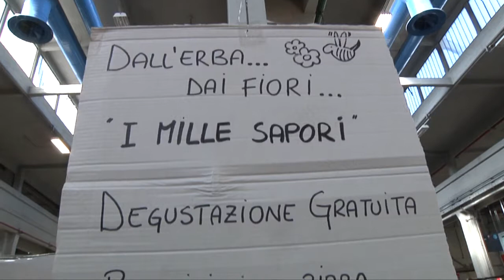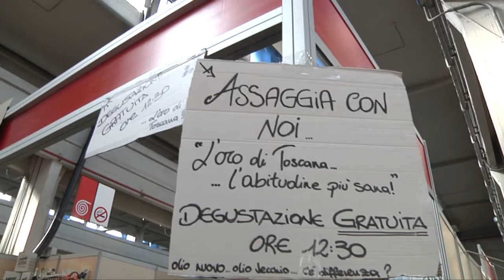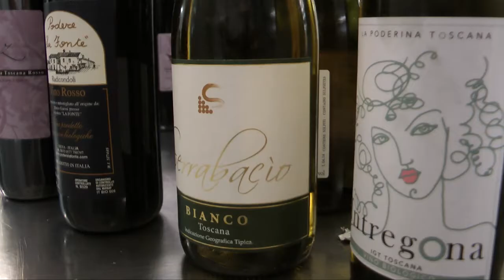Le degustazioni della Comunità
I prodotti della Comunità del Cibo ad Energie Rinnovabili sono stati oggetto di numerose degustazioni durante i giorni del Salone del Gusto-Terra Madre a Torino.